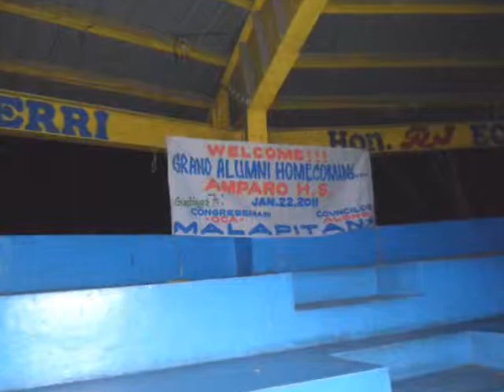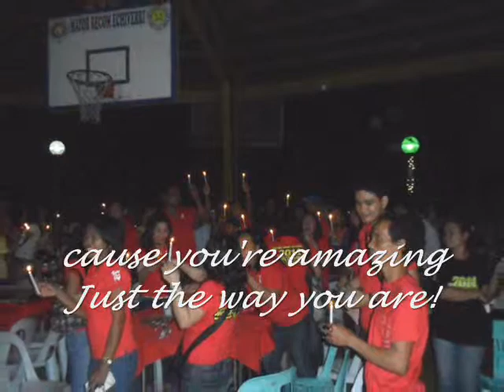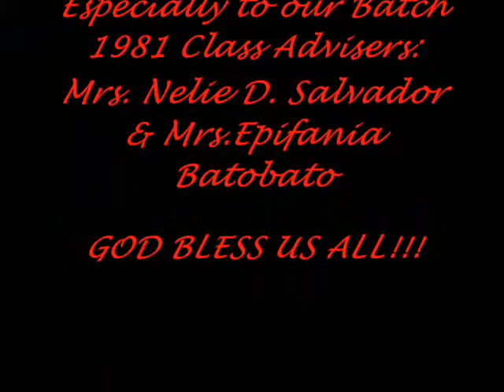Amparo High School 2011 Re Union